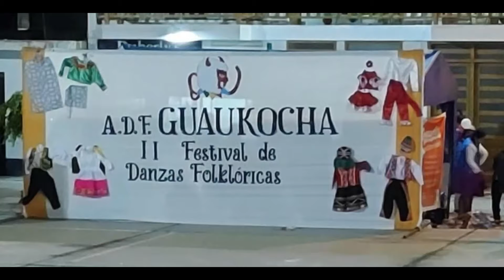Danzas Folklóricas Huanchaco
Huanchaco Folk Dances 2 April 2022.

Guaukocha.

Convocatoria, a Folkloric Dance Group for young people between 15 and 35 years old. A dance show that lasted for almost three hours, shortened to just over nine minutes. Filmed from a distance of 100 meters, so the quality could be better.